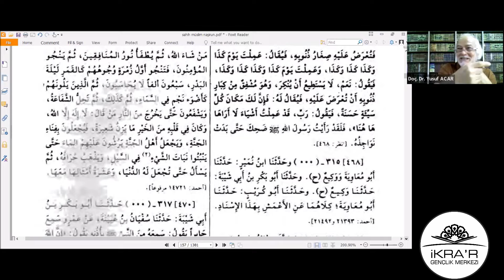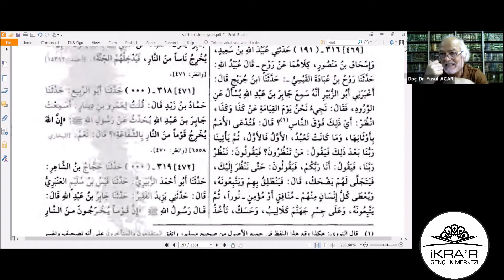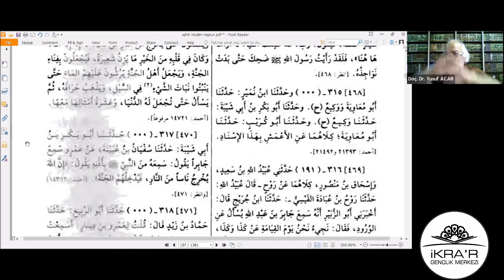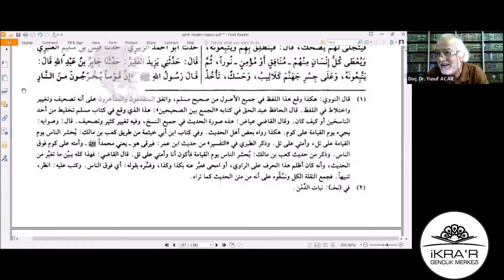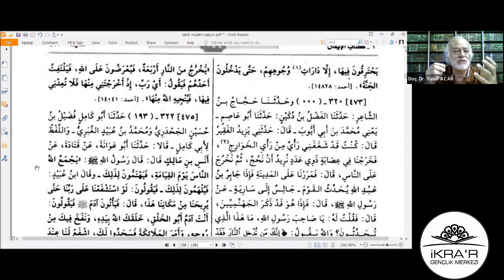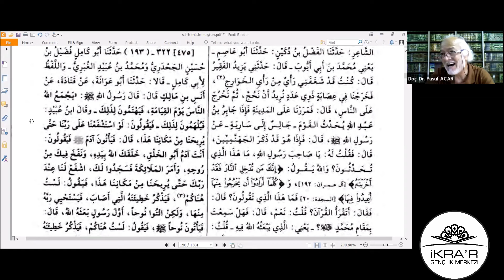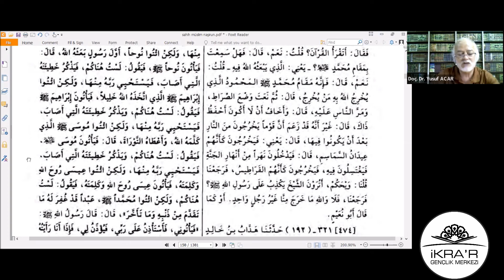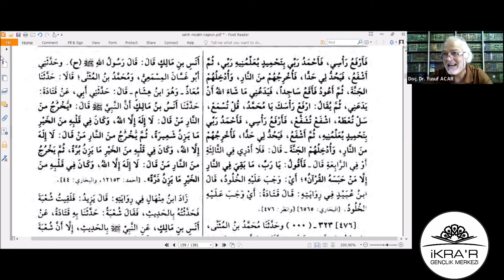Prof. Dr. Yusuf Acar - Mukaddimetü'l-Câmi'i's-Sahîh - 42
Ders:
Kitabu'l-İman (devamı)
09:30  Müstensihlerin tashîfine yönelik bir tembih
24:29  Yezîd el-Fakîr kimdir?
26:52  Fadl b. Dükeyn kimdir?
39:22  Bir kelime hatası
43:37  Kemâ qâla (كما قال) ifadesinin önemi

Bu ders İKRA'R Gençlik Merkezi İHTİSAS OKUMALARI kapsamında 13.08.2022 tarihinde İKRA'R Gençlik Merkezi moderatörlüğünde Prof. Dr. Yusuf Acar tarafından okunmuştur.